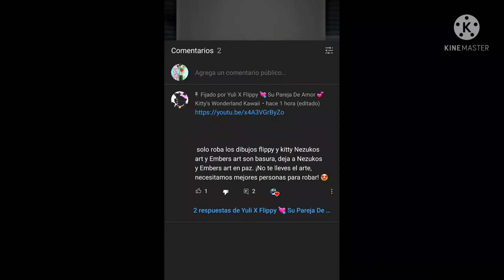Yaaa!!! KITTYS WONDERLAND 🤬🤬🤬😤